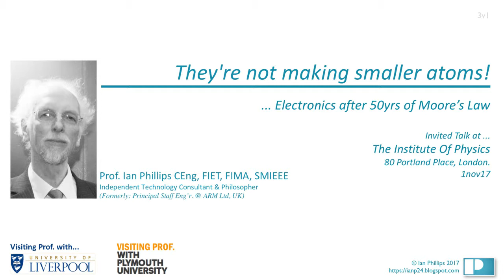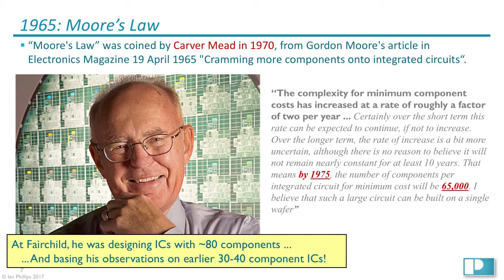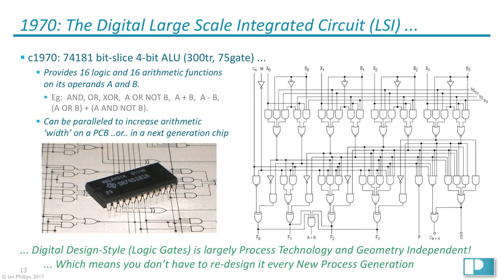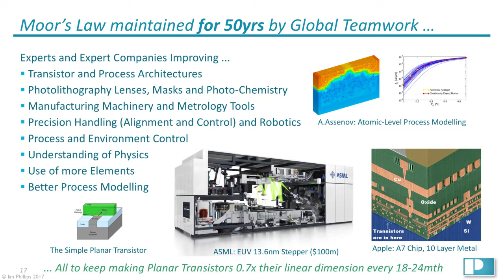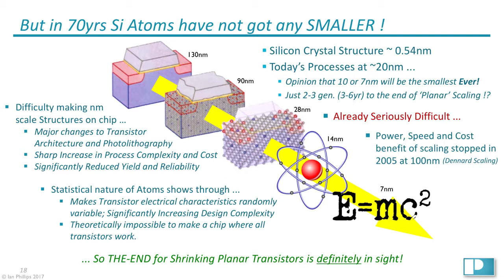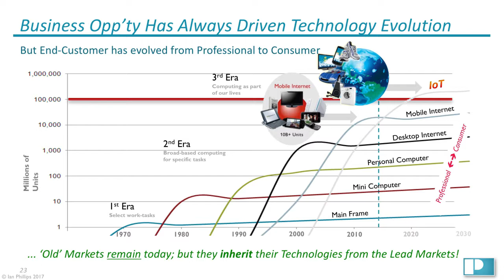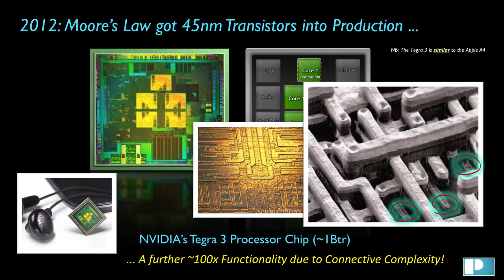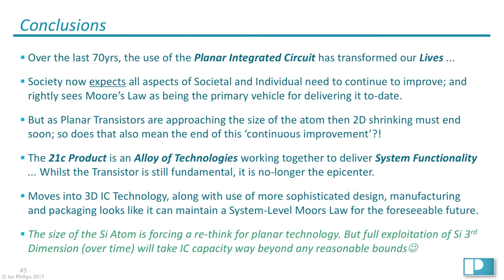They're Not Making Smaller Atoms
In the 70yrs since transistor action was discovered, the industry motivated by the commercial opportunity that it presents, has created small and smaller transistors, and the methodology to connect them and utilise them in ever more sophisticated products. But today, as the size of the transistor approaches the size of the atom itself, the possibilities of further 'shrinkage' are obviously limited. And will this mean the end for the regular increasing sophistication of the electronic system products that we have become used to.